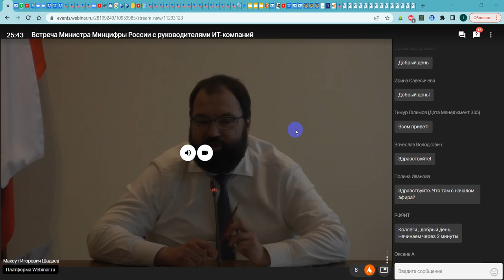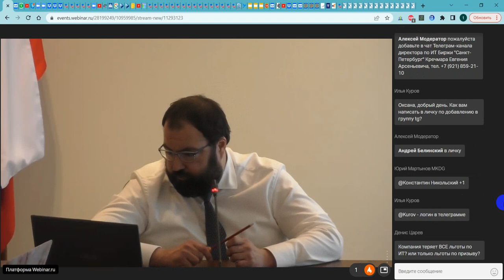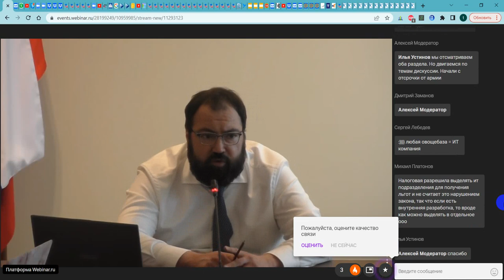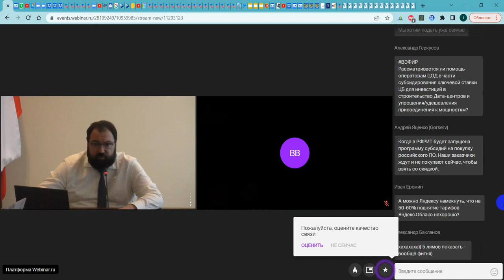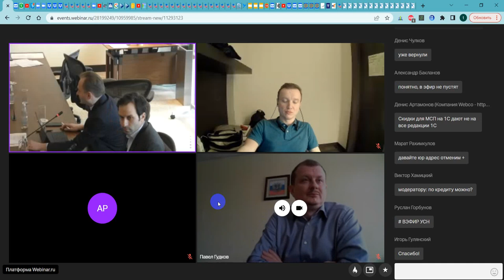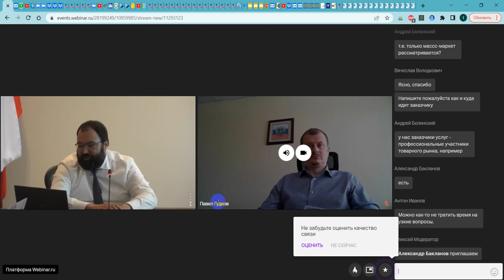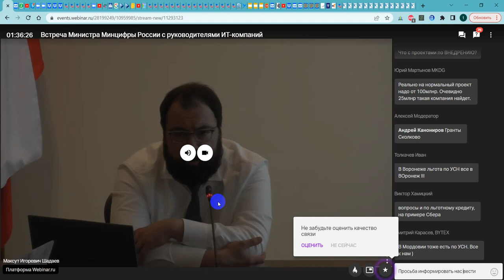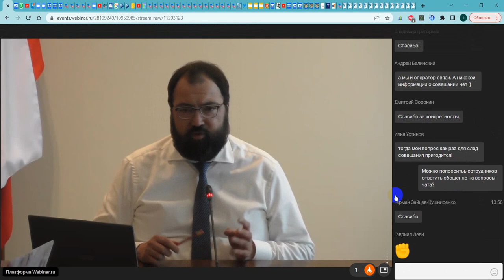ВКС Максута Шадаева Минцифры с ИТ компаниями 2022 04 01 135725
2022 новые правила отбора на гранты 80% сметы от 20 миллионов до 6 миллиардов рублей проектов по разработке и внедрению российских решений в сфере информационных технологий ППРФ 550 конкурс РФРИТ Российский фонд развития информационных технологий Персональные консультации

Не забывайте писать в комментариях Ваши вопросы - на которые Вы бы хотели получить ответы. Персональные консультации